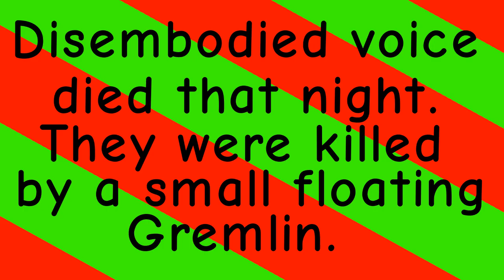Chrimsast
It's pretty close to Christmas, so posting this now is acceptable. It's been a while since I've animated anything, so this might be a bit crusty compared to my other things. I've also never animated actual limbs before. I've only ever drawn stick limbs.

Also, Chrimsast is pronounced krim-sus.

Character used: Chaos Gremlin(She/Her/Salt)

Do not turn my videos into NFTs!!!